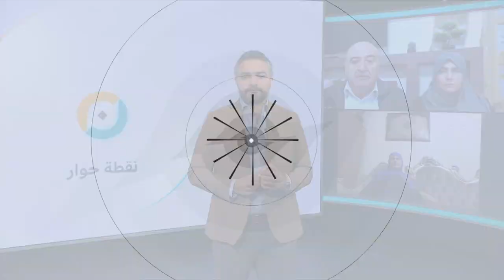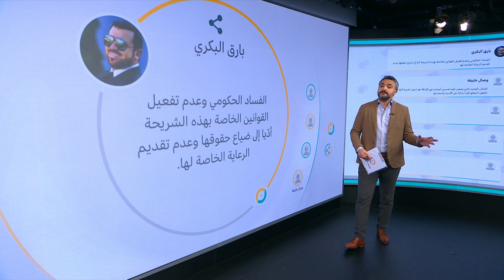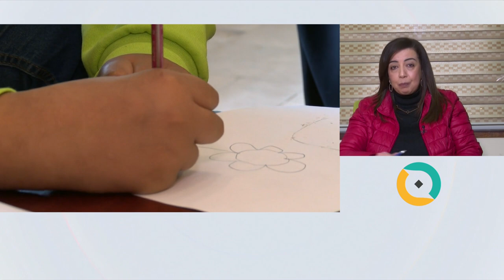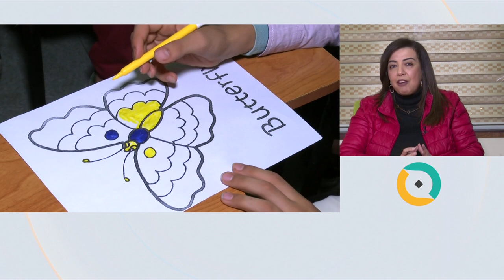كيف يمكن تحسين أوضاع الأشخاص ذوي الإعاقة في الدول العربية؟ | نقطة حوار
قال الأمين العام للأمم المتحدة أنطونيو غوتيريش إن العالم يواجه سلسلة من الأزمات التي تؤثر على الأشخاص ذوي الإعاقة تأثيرا غير متناسب.
جاء ذلك في رسالة بمناسبة اليوم العالمي للأشخاص ذوي الإعاقة الذي تحييه الأمم المتحدة سنويا في 3 كانون الأول/ديسمبر من كل عام، بهدف زيادة الوعي المجتمعي بقضايا الإعاقة والتأكيد على إدماج الأشخاص ذوي الإعاقة في شتى مناحي الحياة.

محاور هذه الحلقة:
ما أبرز المشاكل التي يعاني منها ذوو الإعاقة في مجتمعك؟
لماذا تبدو نسبة الإبلاغ عن الإعاقة ضئيلة جدا في الدول العربية؟
هل تكفي الخدمات المقدمة لذوي الإعاقة في بلدك؟ ما هي إن وجدت؟
كيف يمكن تحسين أوضاع ذوي الإعاقة في الدول العربية؟
هل يحصلون على فرص تعليم وصحة وتوظيف عادلة؟
هل نجحت اتفاقيات حقوق ذوي الإعاقة في دمجهم بمجتمعك؟ ولماذا؟

0:00 مقدمة الحلقة
02:18 تعليقات المشاركين عبر مواقع التواصل الإجتماعي
03:41 مشاركات الزووم
11:36 خالد الحربي: مذيع تليفزيوني وإذاعي
19:20  مشاركات الزووم
26:30  سهى الخُفَّش: مؤسسة والمديرة التنفيذية لمؤسسة "فن من القلب"
33:05  مشاركات الزووم
41:02 د. سهير عبد الحفيظ : دكتوراة في علم التربية الخاص وشريك تمكن الأشخاص ذوي الإعاقة وأسرهم
51:00 خاتمة